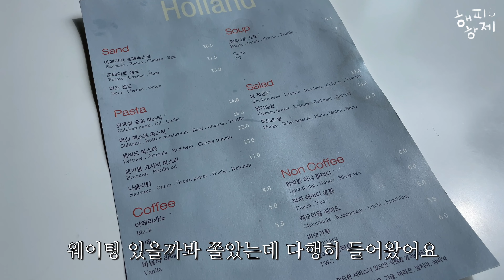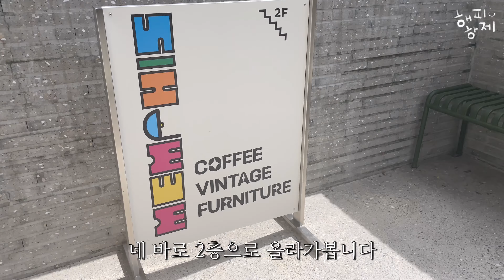vlog . 밥 커피 한번에 해결 | 대구맛집 | 홀란드 | 대구브런치 | 대구침산동맛집 | 대구카페 | 대구카페추천 | 맴피스커피 | 감성 카페 | 일상브이로그 | 대구여행